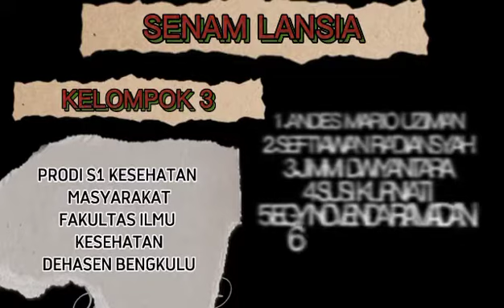SENAM LANSIA KEL. 1 TK. 1 PRODI KESMAS FIKES UNIVED Bengkulu